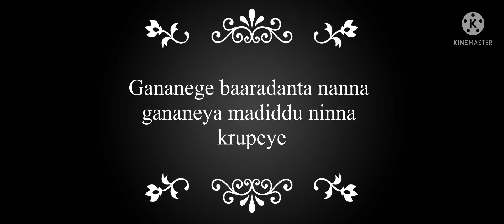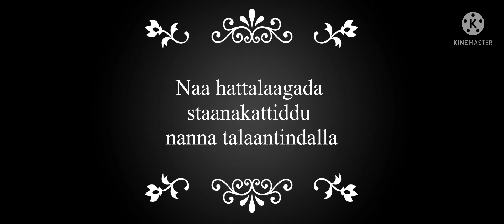Shunyavagidda Nanna | Krupeye |Christian Kannada song Lyrics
Credits:- Prakash Halmidi ( pastor)